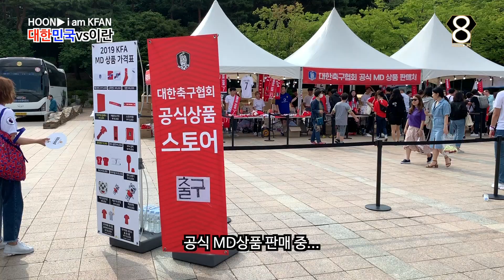[KFAN | 국가대표] 대한민국 vs 이란 직관 | 손흥민 황의조 백승호 이승우 김민재 | 한국 축구의 미래는 밝다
2019년 6월 11일 대한민국 vs 이란 A매치 친선경기 직관

캡틴 손흥민을 필두로 골잡이 황의조
백승호의 놀라운 경기 운영력, 이승우의 패기, 김민재 든든한 수비까지

U-20국가대표 선수들까지 승승장구!!

대한민국 축구의 미래가 밝아 축구팬으로서 뿌듯합니다!!

안녕하세요 "HOONA FC"의 "HOONA" 입니다